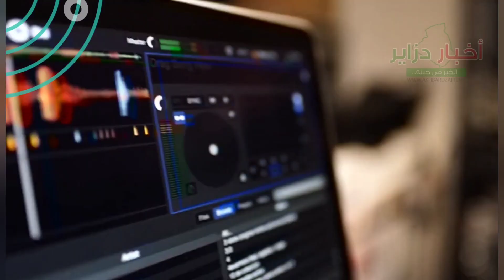تواصل النشاط المكثف للوزير رمطان لعمامرة على هامش انعقاد الجمعية العامة للأمم المتحدة